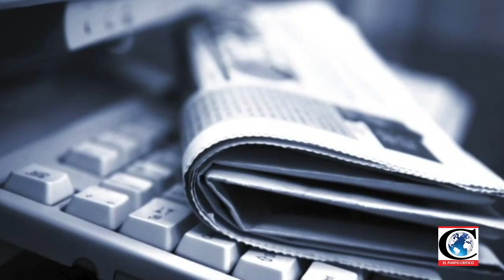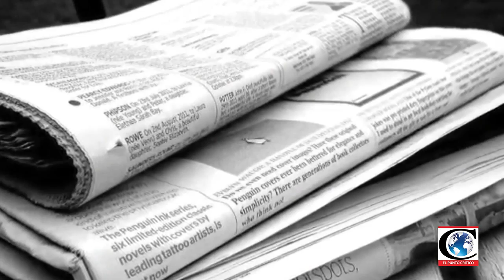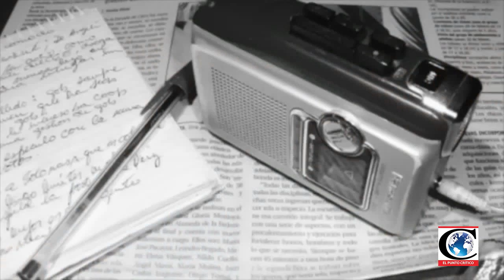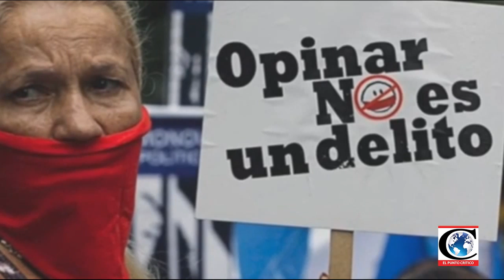Reporte de Cámara de Diputados 2017-01-31